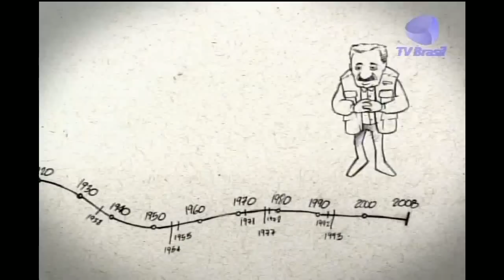Maurício de Nassau (1/2) - De Lá Pra Cá - 05/10/2009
Brasil Holandês é um capítulo de nossa história entre 1624 e 1661 em que o Nordeste esteve sob domínio Flamengo. Foi uma época de progresso econômico, comercial, artístico e intelectual.

O mais famoso personagem desse período é o Conde Maurício de Nassau, um alemão que para cá veio como governador se apaixonou pelo Novo Mundo e até hoje é lembrado pelos brasileiros pelo muito que fez.

Participam do programa: Evaldo Cabral de Mello, Fernando da Cruz Gouveia, Pedro Correa do Lago, Ronaldo Vainfas, Ruy Guerra e Chico Buarque.

O programa, apresentado por Ancelmo Gois e Vera Barroso, vai ao ar, todo domingo às 18h, na TV BRASIL. Reprises nas sextas-feiras, às 20h30.